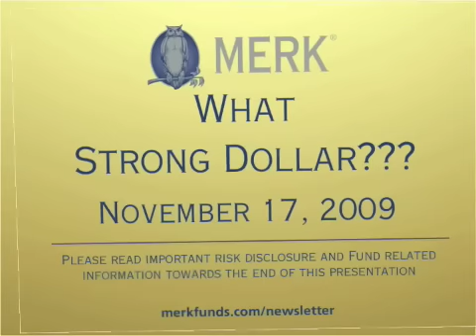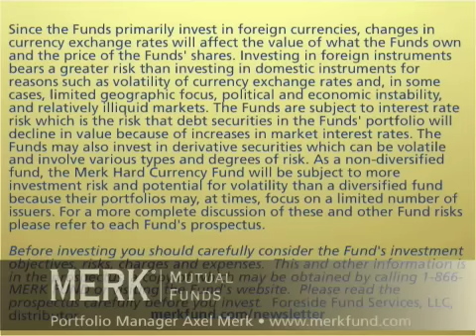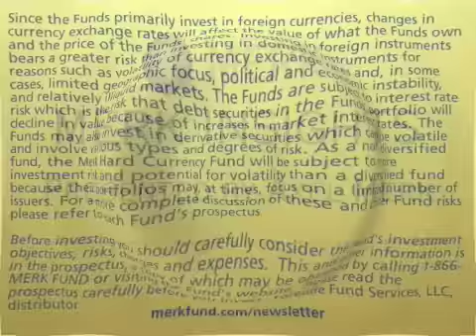Strong Dollar Policy: What??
I believe deeply that its very important to the United States, to the economic health of the United States, that we maintain a strong dollar, U.S. Treasury Secretary Geithner recently told reporters. Indeed, it seems to be a pre-requisite to apply for the position of U.S. Treasury Secretary to be able to utter these words. In the meantime, the greenback